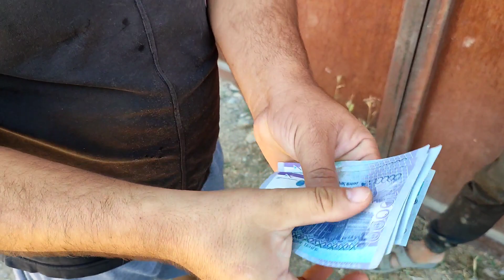ҚАРАБҰЛАҚ МАЛ БАЗАРЫ. КҮНДЕ МАЛ БАР. ҚОЙ ІЗДЕДІК.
Базарным днём для скотного рынка в селе Карабулак считается среда, но в субботу мы искали барана и обнаружили, что и в любой другой день  можно здесь выбрать лошадь, быка или барана на мероприятие. Коров не было, не было также коз.
❌ВИДЕО ЯВЛЯЕТСЯ ИНТЕЛЛЕКТУАЛЬНОЙ СОБСТВЕННОСТЬЮ КАНАЛА "ЭТО ШЫМКЕНТ, ДЕТКА!", ЗАПРЕЩЕНО ПОЛНОЕ ИЛИ ЧАСТИЧНОЕ КОПИРОВАНИЕ ❌